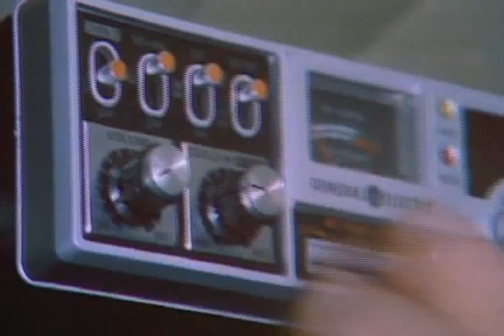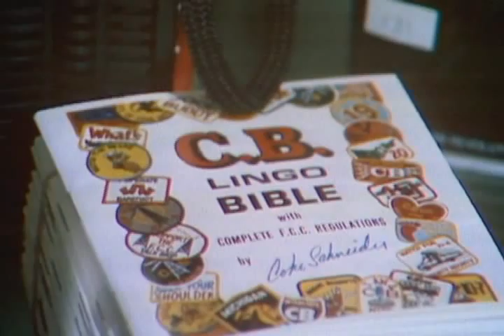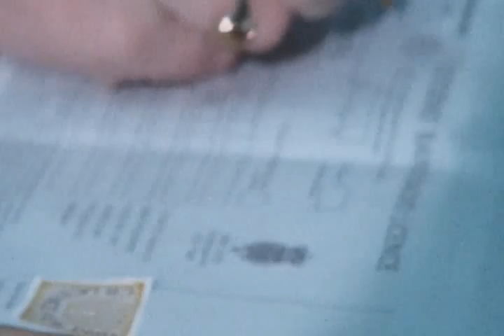CB Radio on The One Show - BBC1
Gyles Brandreth reports for the One Show on how CB radio has changed over the years - from the truck drivers in the USA who first used it, through to the modern day. He also visits Thunderpole, the UK's number 1 CB radio specialists.